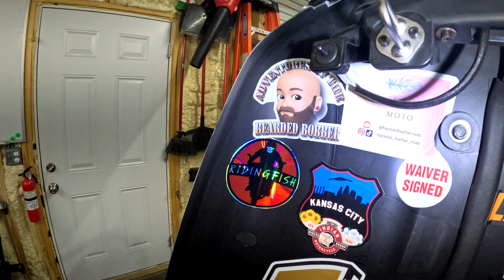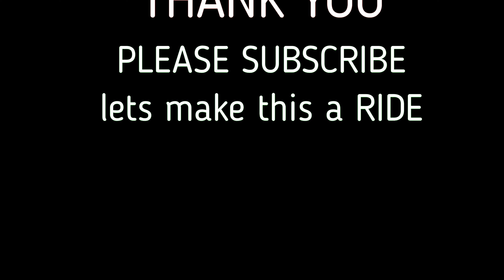Challenger | Pursuit getting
After buying the newest @Indian_Motorcycle motorcycle (Challenger Elite) my guy Kev and I head from @musiccityindianmotorcycle to @DavidsonAudio in Panama City Florida!

I'm Ridingfish,
I ride an  @Indian_Motorcycle  Pursuit- I bought it at INDIAN MOTORCYCLE OF St. Paul. They are my home dealership, but as you find on my channel, I have worked with many different dealers around the USA.. My favorite thing about this YOUTUBE thing is that I love growing the motorcycle community!  Meeting and hanging out!! Ride Hard,

FreedomShields.net   RIDINGFISH
*Indian motorcycle FISH10*     |That wont combine with another code, often IMC has better discounts.. but that being said give it a try!|